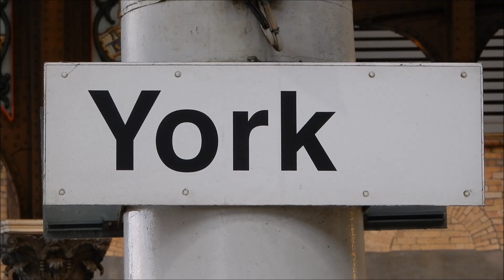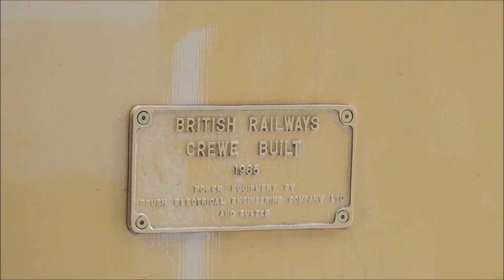47593 'Galloway Princess' & 47501 (D1944) 'Craftsman' - "The Lord of the Isles Statesman" | 19/10/19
A pair of Locomotive Services' class 47s lead 1Z91 "The Lord of the Isles Statesman" from Stevenage to Inverness at York. The train pauses for a few minutes to pick up passengers.